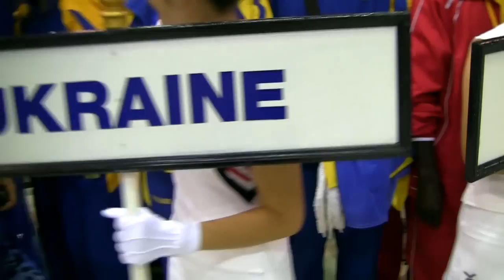The Opening ceremony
World Championship 2010 Muay Thai The Opening ceremony